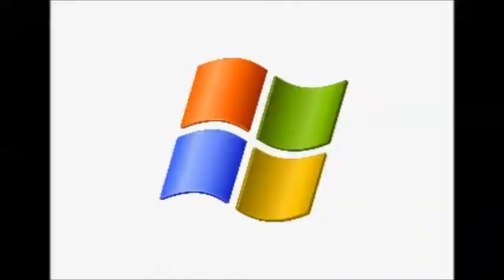(sort of a) Canterbury Cathedral Documentary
This is a project for school. I decided to give it a humouristic twist.